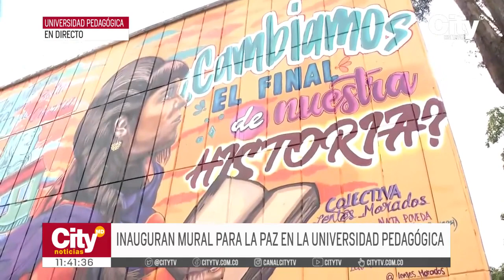Inauguran mural para la paz en la Universidad Pedagógica | CityTv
En las instalaciones de la Universidad Pedagógica fue inaugurado un nuevo mural dedicado a la paz, la pieza artística es alusiva al informe entregado por la comisión de la verdad y tiene como principal intención visibilizar a las víctimas del conflicto en el territorio nacional. Conozca todos los detalles en la siguiente nota informativa.